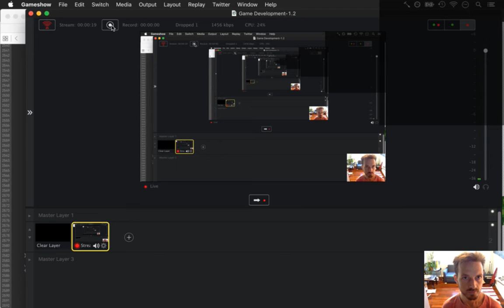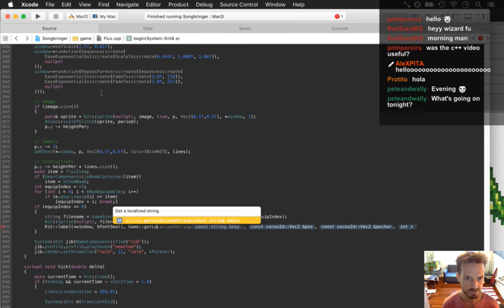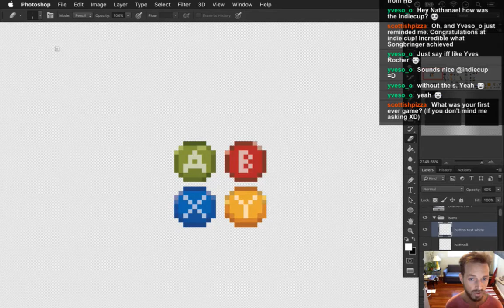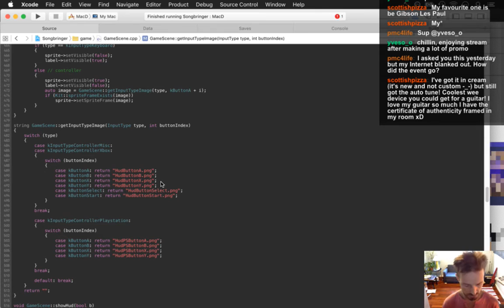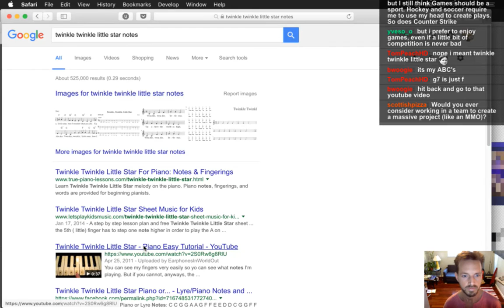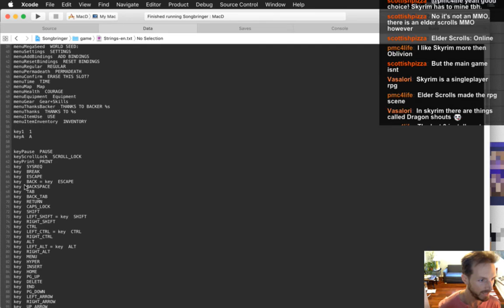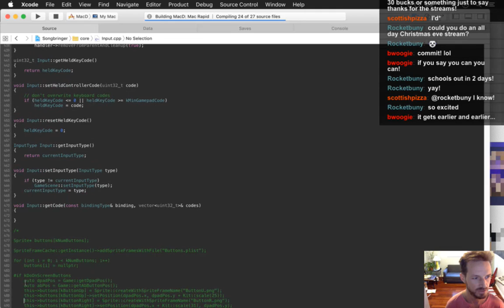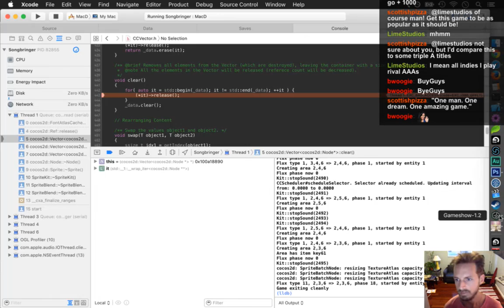Songbringer - Zelda-like Game - Day 275 - Input Refinements pt 2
Today: more refinements to the self-explanation of the game. The playlist for this series